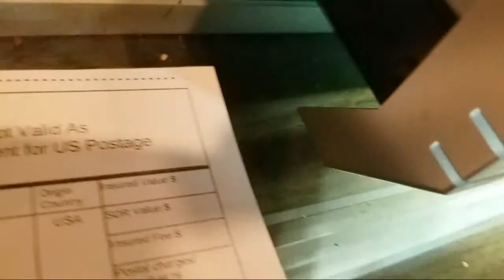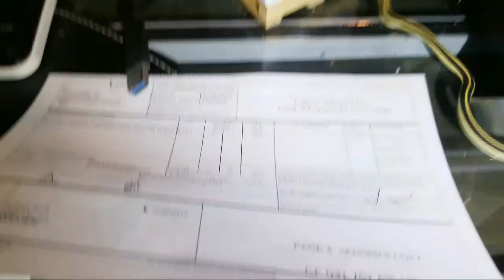Garter Snake Inside My DNP Photo Printer and Lizard on the Floor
Hi every one.  I have this little reptile invasion at my office.  Frogs, Snakes, Lizard and I wonder what's next.  Look where garter snake hiding from me.  Inside DMP DS40 photo printer. On the floor I found lizard with long tail.